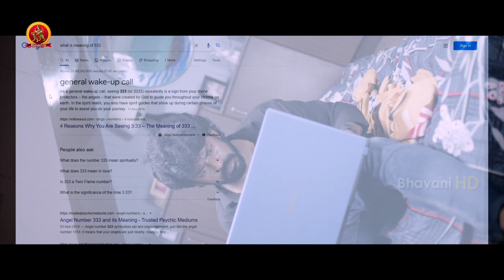3:33 Mystery of Murders Telugu Full Movie Part 7 | Sandy | Gautham Menon | Reshma Pasupuleti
Watch 3:33 Mystery of Murders Full Movie Parts.

Starring: Sandy, GauthamVasudevMenon, Saravanan, Rama, Reshma Pasupuleti, Mime Gopi, Shruthi Selvam
Written & Directed : Nambikkai Chandru
Producer : Rajasekhar Annabhimoju
Music Director :  Harshavardhan Rameshwar
Cinematographer : Sathish Manoharan
Editor : Deepak S Dwaraknath